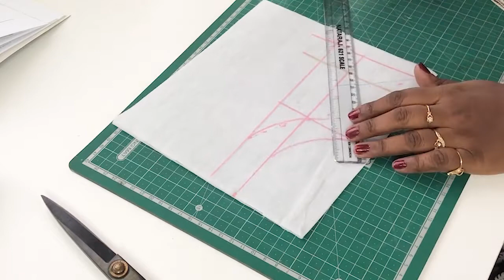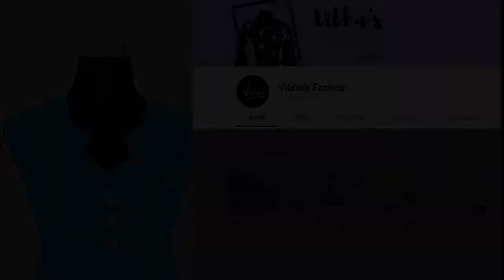Churidar Neck Design : Simple Kurti neck Cutting And Stitching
Learn how to draw, cut and stitch this elegant and simple Churidar neck design - explained in Tamil.

This tutorial helps you to learn and master the art of neatly designing and stitching a simple neck design for your Churidars and Kurtis.

▶You will find more interesting videos on creating designer Kurtis, trendy Churidar neck designs, Fashion accessories, Sewing tips, and more in the Vibha's Fashion channel

▶Want to learn and design your own designer Churidar neck — checkout these videos in the playlist from Vibha's fashion

▶If you are in the learning stage, find all videos necessary to learn the basics of sewing and fashion designing in the below links.

This video outlines the basic tools and supplies required for designing your own Churidars and Kurtis

Learn the basics of how to take measurements for your Kurthis and Churidhar. Taking the right measurement is very important to achieve perfect fit for your apparel. In this video from Vibha's fashion the basics of taking correct measurement is covered in detail. Understand the fundamentals and avoid the mistakes most beginners make and stitch perfectly fitting Kurtis and Churidhars.

In this video learn how to draw pattern for your Kurthis and churidars in detail. Vibha's fashion videos explain step by step the basics of kurti construction and how to create your own pattern using the measurements taken in previous video.

In this video learn how to cut the fabric based on the pattern drawn. Vibha's fashion videos explains step-by-step the method to cut the fabric precisely to create your own Kurti or Churidhar.

This is the fifth video in the series - this video from Vibha's fashion explains step-by-step the method to create a neck, attach shoulder and sleeves to finish your Kurthi and Churidar.

The explanations are in Tamil in an easy to understand way. Understand the fundamentals and avoid the mistakes most beginners make and stitch perfectly fitting Kurtis and Churidhars. Happy sewing.